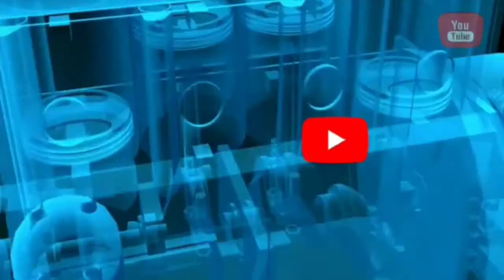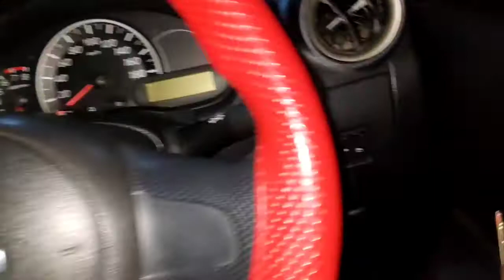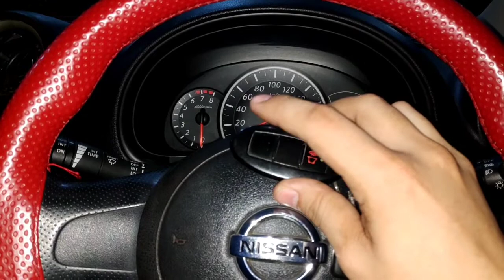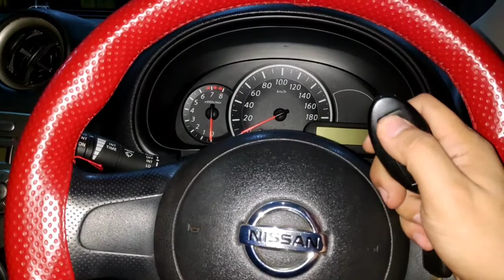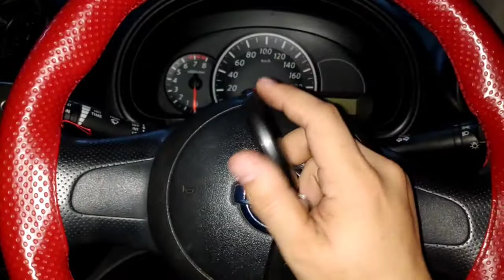setting remote nissan march..silent mode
cara mengaktifkan/nonaktifkan silent mode di remote nissan march